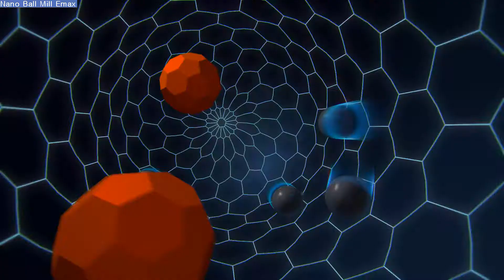Nano Ball Mill Emax